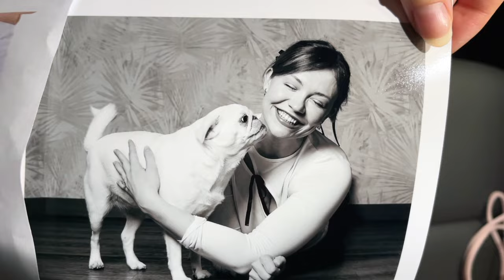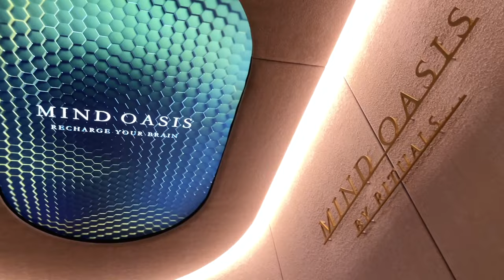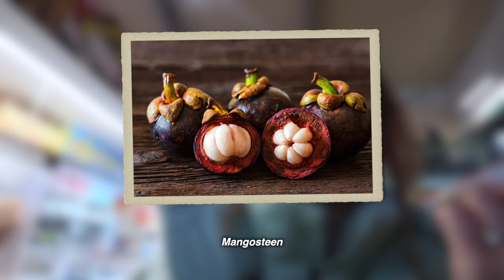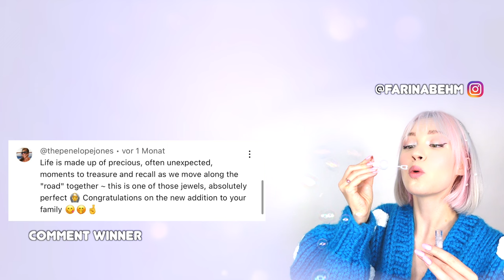The Return of Cozy Vlogs 😊 | FariTales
1 thumb up = 1 virtual hug ༼ つ◕(oo)◕༽つ❤

╰ Cut & Edit: JaeYoon